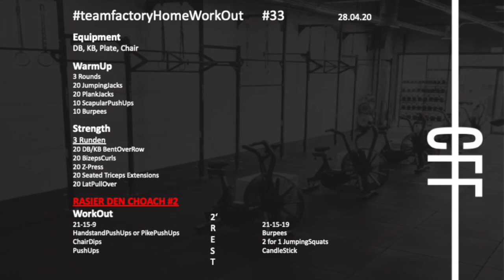teamfactoryHomeWoD #33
CrossFit Factory Fulda Home WorkOut  28.04.20

Equipment
DB, KB, Plate, Chair

WarmUp
3 Rounds
20 JumpingJacks
20 PlankJacks
10 ScapularPushUps
10 Burpees

Strength
3 Runden
20 DB/KB BentOverRow
20 BizepsCurls
20 Z-Press
20 Seated Triceps Extensions
20 LatPullOver

RASIER DEN CHOACH #2
WorkOut
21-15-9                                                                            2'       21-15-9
HandstandPushUps or PikePushUps                        R        Burpees
ChairDips                                                                        E        2 for 1 JumpingSquats
PushUps                                                                         S        CandleStick
                                                                                         T